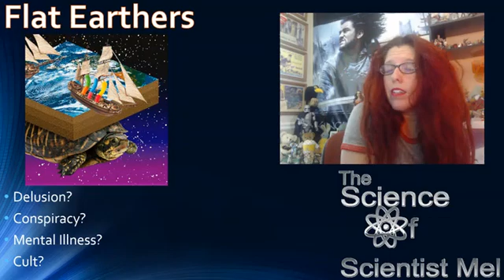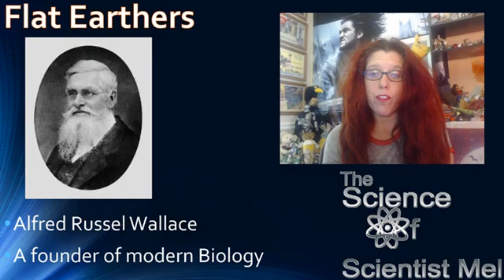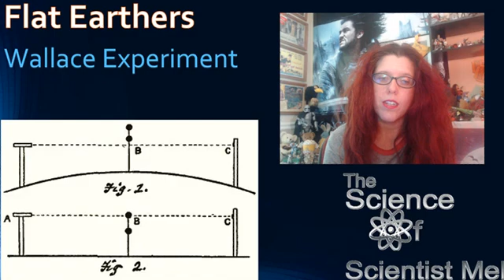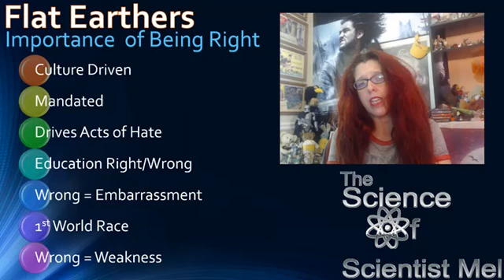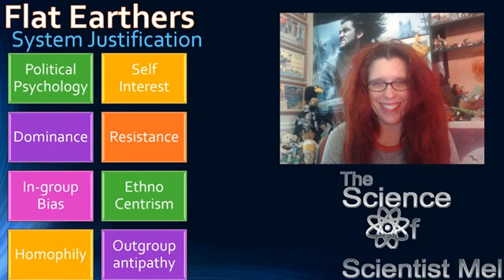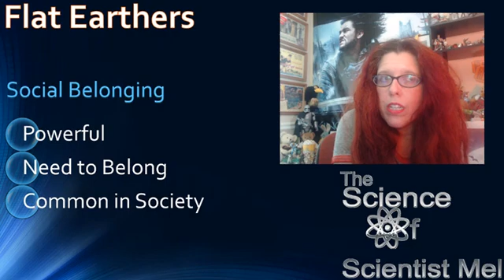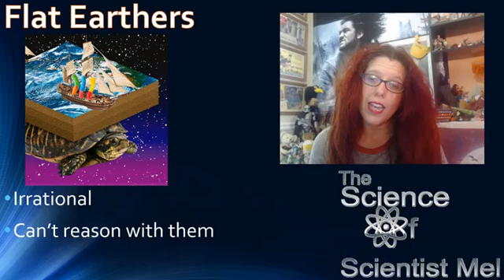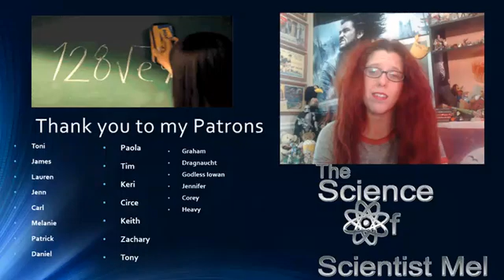Scientist Mel Shorts - Flat Earthers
A shorts version of my "The Science Of" live stream for people who love science but are short on time!

This episode, I talk about flat earthers! Come learn who they are, what science says, and why they think the way they do!